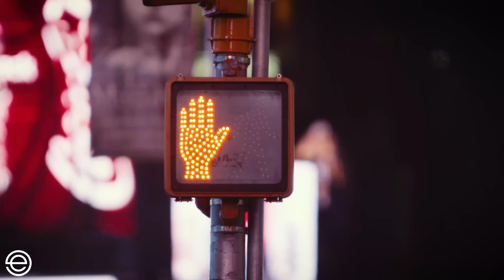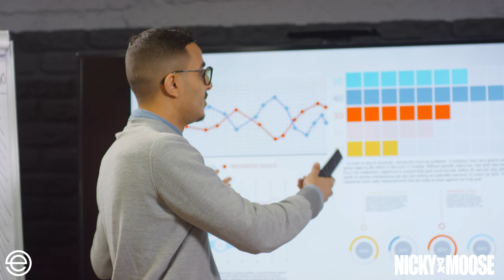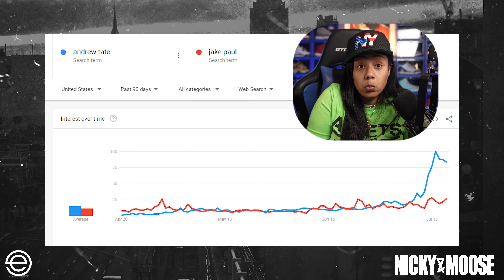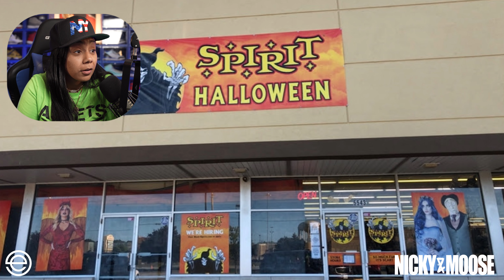Ownership Vs Partnership: Brands Biggest Decisions | Nicky And Moose Episode 103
In this episode 103 of Nicky & Moose, they discuss how to manage the highs and lows in personal and business brands. Listen closely to the perspectives shared that can elevate your business or brand to new heights.

00:00 Episode 103 introduction
0:54 Nicky and Moose intro
1:24 ECAMM Live
2:11 How we feeling: Nicky and Moose updates
4:15 Business vs personal brand video
6:00 Moose's choice and thoughts: business
10:18 Nicky's choice and thoughts: personal brand
15:01 Focusing on both business and personal brand
18:17 Kanye West and gap deal termination
21:43 When is the right time to terminate partnerships?
27:22 Expectations for creators vs businesses
35:11 Andrew Tate: his brand and taking stances
41:15 Media censorship, avoiding bans and playing the game
50:13 How to stay relevant
59:31 Wrap up and final words

💻 Need help creating content? Join Deeper Than The Brand's i2C (Idea 2 Creation)